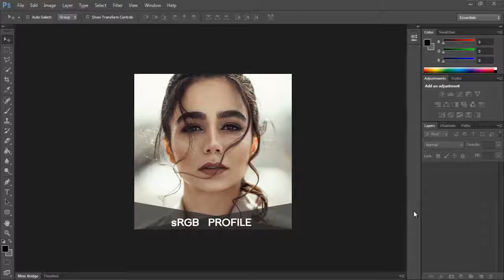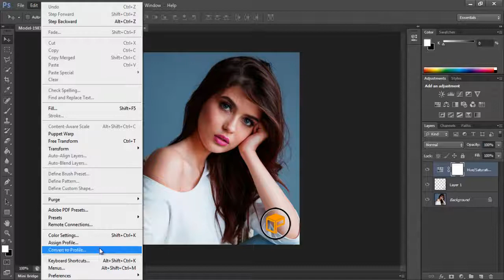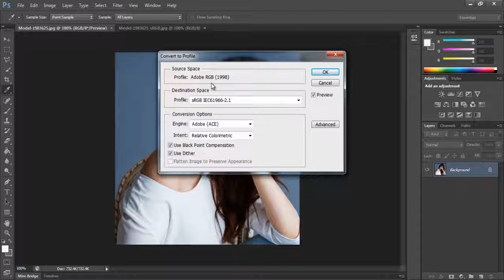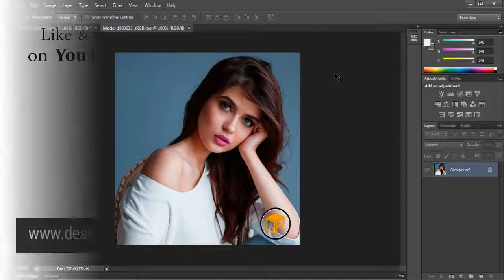How To Convert Images sRGB In Photoshop For Web And Amazon Merch Image Profile